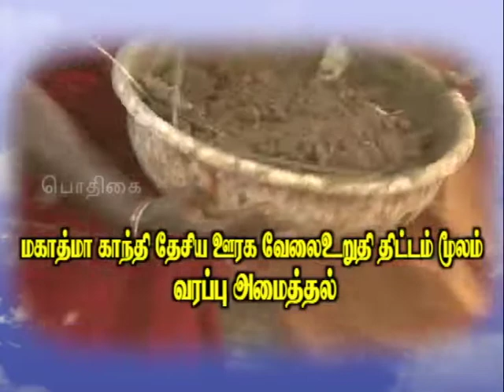Pon Vilaiyum Bhoomi (09/08/2019) வேளாண் தொழில்நுட்பம்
Agricultural Technology:-
Farm Pond Under MNRGES Scheme
Pt:- P. MAGARAJ FREDERICK, Subject Matter Specialist (Agriculture Engineering)
Karamdai, Coimbatore